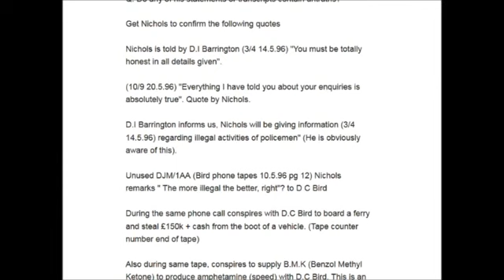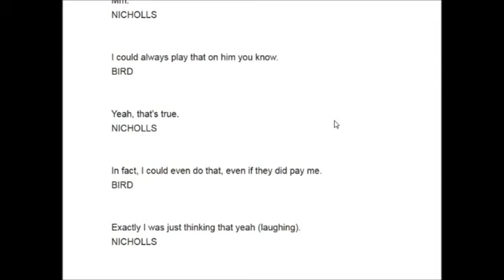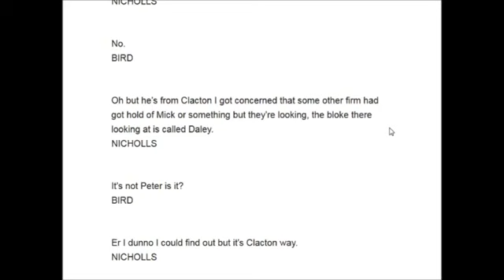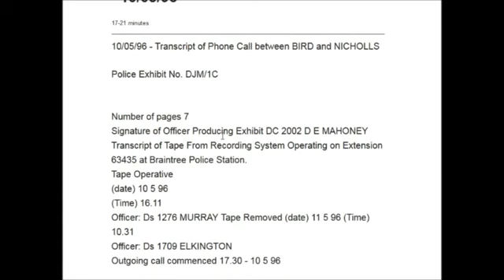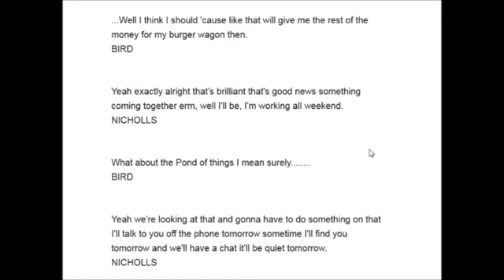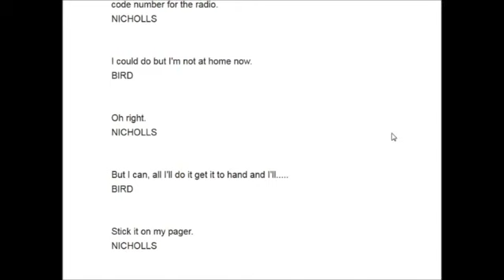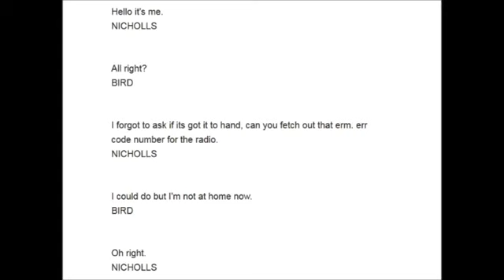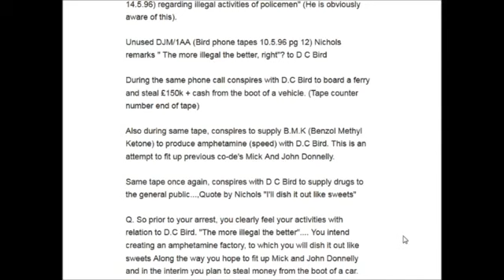Essex Boys Case || Birds and Darren Nicholls phone calls